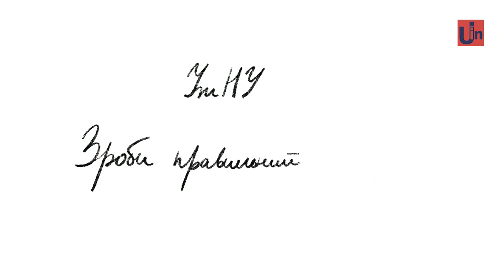Ректор УжНУ Володимир Смоланка про вступну кампанію-2020 та переваги вишу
Вступна кампанія до вишів стартувала. Ужгородський національний університет готовий до вимог часу та пропонує ряд переваг, чому варто обрати навчання саме на Закарпатті.
Тож, у «ТОП-темі» в студії Ужінформ спілкуємося із ректором Ужгородського національного університету Володимиром Смоланкою.